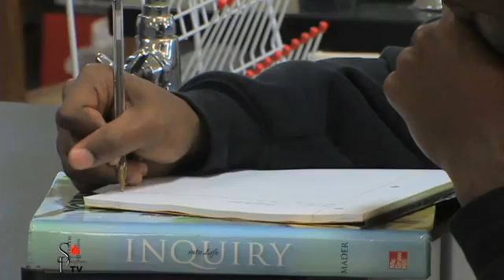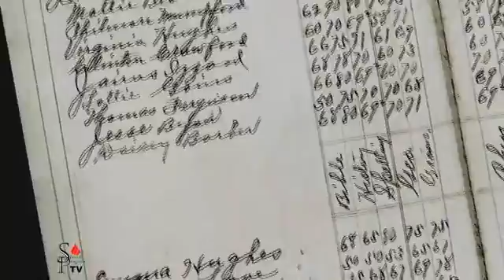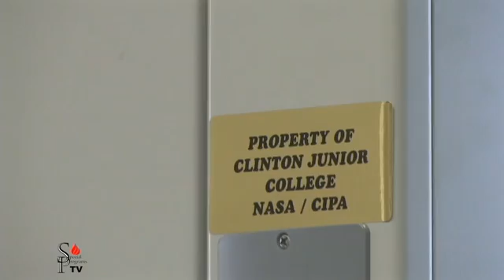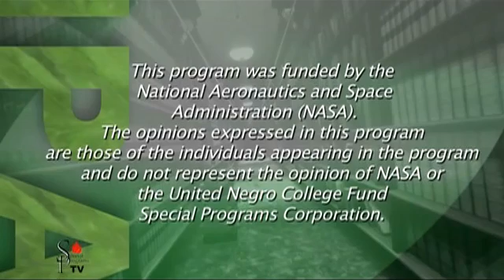UNCFSP Spotlight: Clinton Junior College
The Curriculum Improvement Partnership Award grant at Clinton Junior College emphasizes the 3-M's approach. The 3 M's stand for Mentor, Motivate and Monitor. The Mentoring portion involves building confidence by helping remove specific deficiencies by setting up a Multi-Media Remedial Center and providing specialized instruments and training programs. The Motivation portion involves bonding with science professionals, field trips, research programs and stipends. The Monitoring portion involves assessing student performance every step of the way.